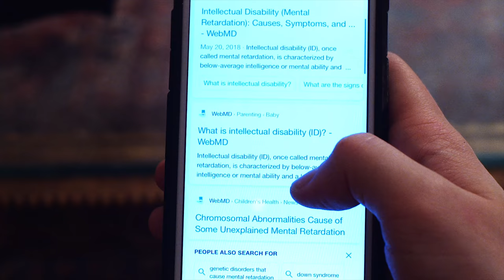When a movie's title card goes away too fast but apparently only for you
Oh, we're not gonna rewind, cool.